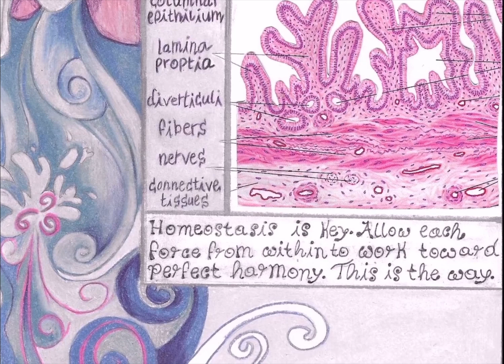“Icolette” Teaser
“Icolette” is a short film by Sophia Wolfe and Christopher Powers starring Roanne Woo. It will be released September 2023. Yay :D